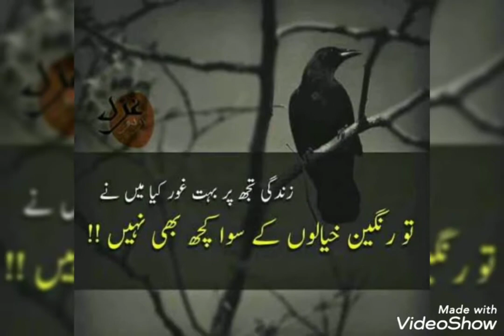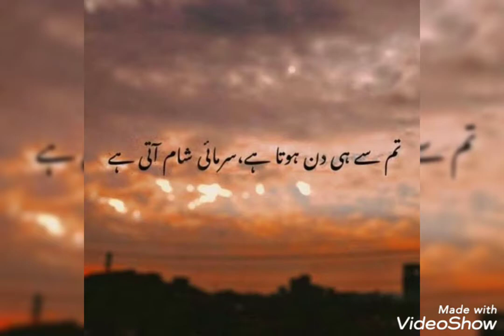best Urdu quotes collection in 2022/the most powerful ♥️ touching quotes ever for whatsapp status